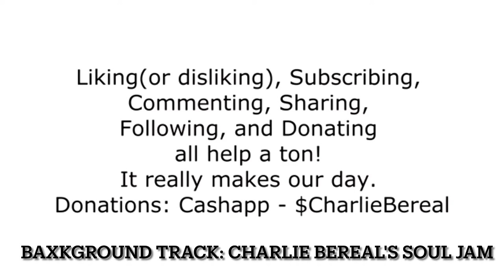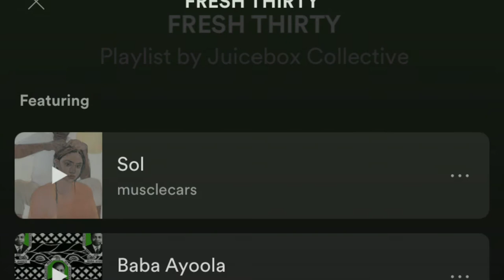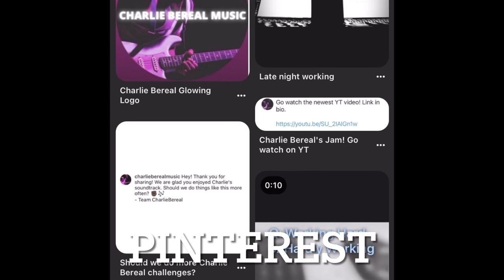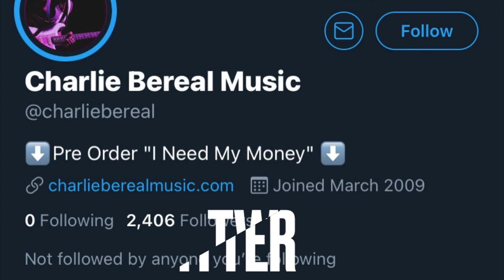Team CharlieBereal Daily Vlog 16 In the studio with Kraig Smith, Tremayne, Motif, and Charlie Bereal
Team CharlieBereal here! Charlie Bereal was in the studio with Tremayne, Kraig Smith, and Motif!

Amazon Music: